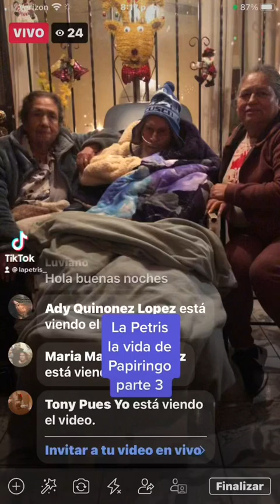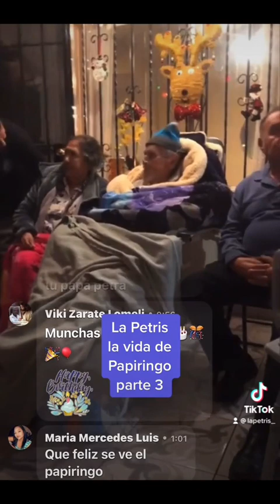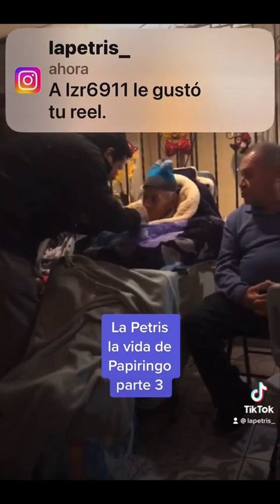La vida de mi Papiringo parte 3